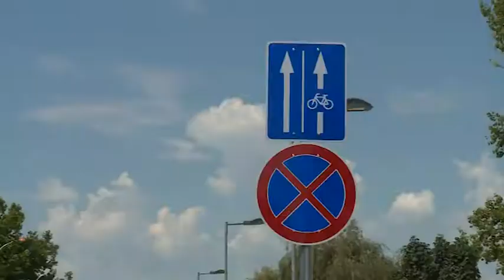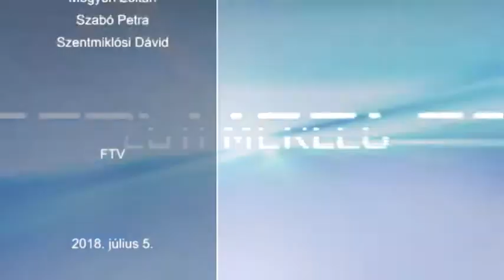180705 Esti Mérleg